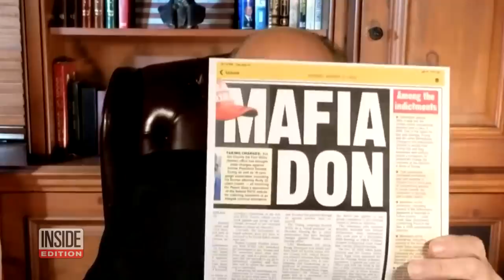Rudy Giuliani Rants About Georgia Election Indictment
Rudy Giuliani went on a tirade over his Georgia election interference indictment. He’s mad over the racketeering charges Georgia's Fulton County District Attorney Fani Willis charged him and 18 others with. Giuliani faces what could be a long and expensive court battle. The trouble is, Giuliani is reportedly broke. He's so strapped for cash, he was allegedly forced to sell his $6.5 million New York City apartment. Inside Edition's Steven Fabian has more.